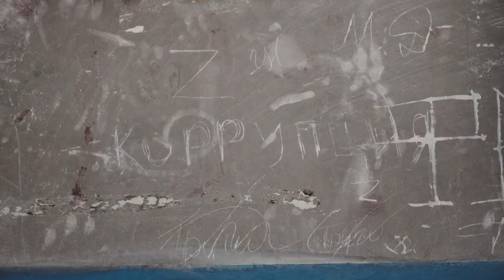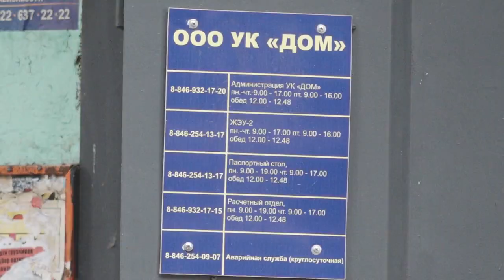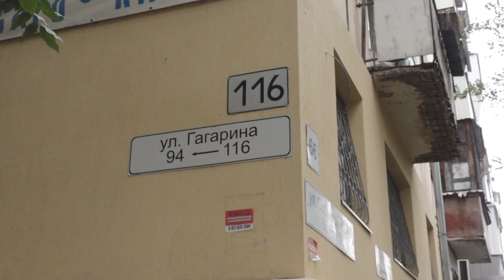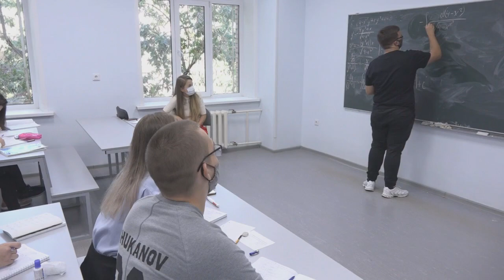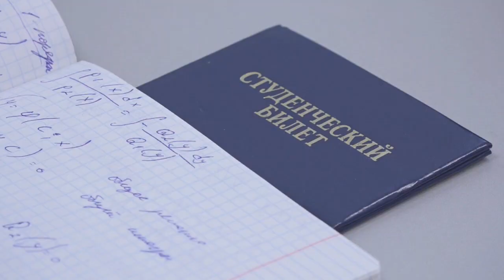Итоговый выпуск СТВ от 7 сентября 2022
• Опубликованы итоги Всероссийской переписи населения по Самарской области
• Коронавинус. Отчет за 7 сентября
• В регионе стартовал прием заявок на конкурс "Студент года-2022"
• Обзор происшествий
• Четыре футболиста «Крыльев Советов» вошли в расширенный список сборной России
• Синоптики дали долгосрочный прогноз на предстояющую осень